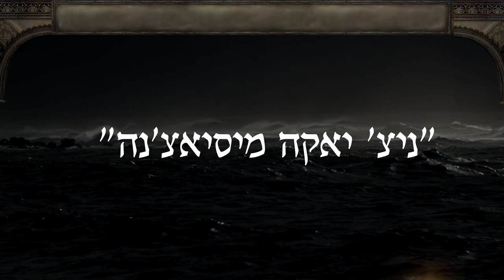Нiч яка мiсячна - נשמת כל חי